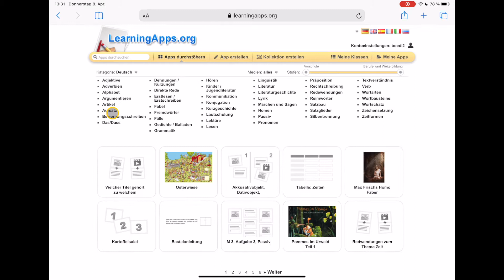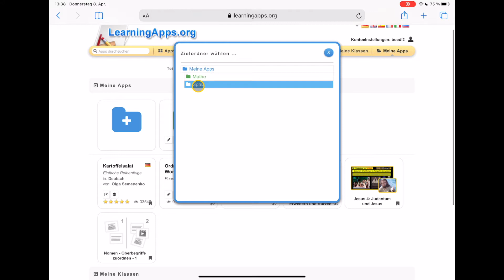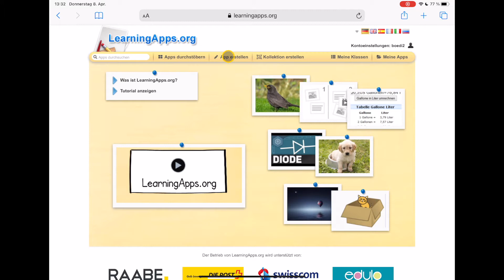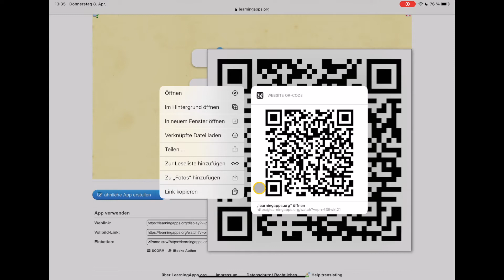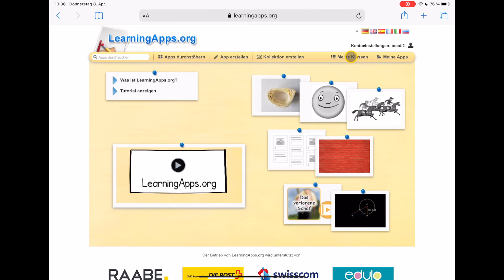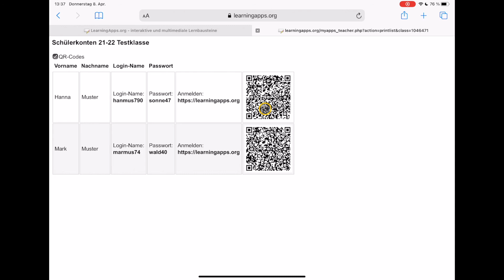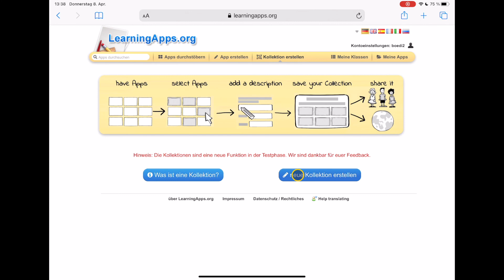Learningapps.org - Webbasierte Lernapps erstellen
LearningApps.org ist eine Website, auf der man eine riesige Auswahl an unterschiedlichen Lernapps aus allen bekannten Fächern findet. Über das jeweilige Fach und dann das Thema kann man sich alle bereits erstellten Lernapps anzeigen lassen und nutzen. Die Apps haben jeweils eine Selbstkontrollmöglichkeit und eignen sich so auch sehr gut für asynchrone Angebote im Fernlernen. Das schöne an Learningapps.org ist, dass die Nutzung komplett kostenlos ist und man sehr einfach vorhandene Lernapps auf die eigenen SchülerInnen anpassen und auch an diese einfach verteilen kann. Das Teilen über Links und QR-Code, sowie die Einbettung in Learning-Manangemt-Systemen werden ebenfalls angeboten.

In diesem Video erhältst du einen Überblick über die Bedienung von LearningApps.org und erfährst darüber hinaus, wie du SchülerInnen anlegen und Ihnen Aufgaben zuweisen kannst.

0:00 Einstieg
0:52 Bestehende Apps nutzen
2:02 Neue Lernapp erstellen
3:23 Apps teilen
3:55 Klassen anlegen
5:44 Kollektionen erstellen